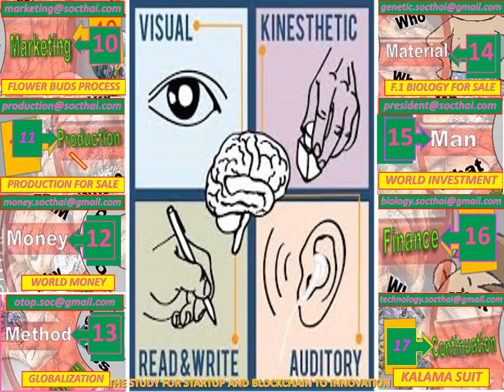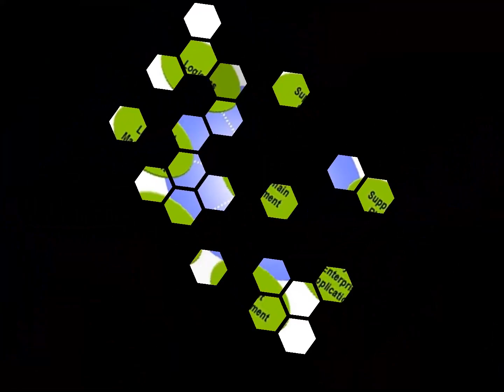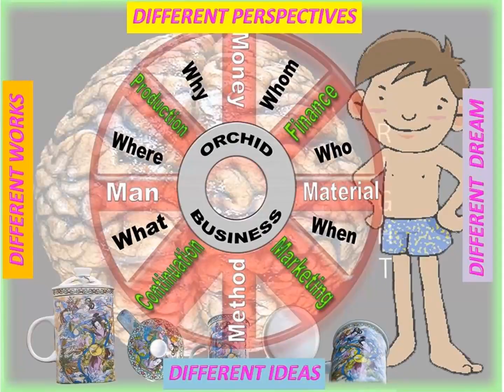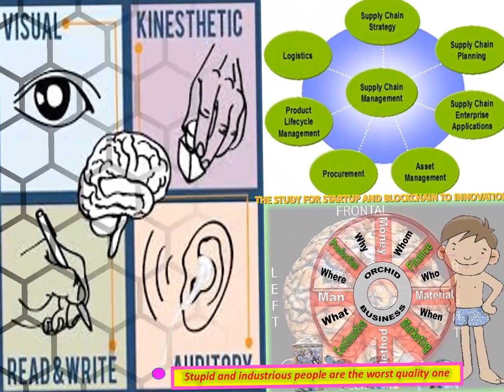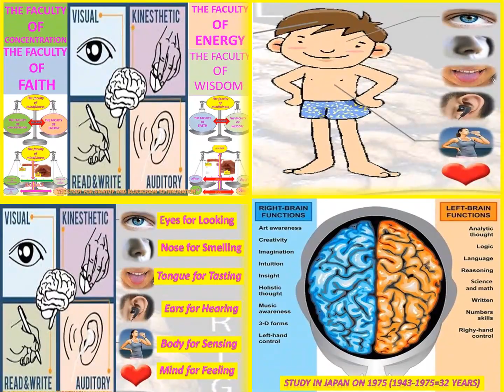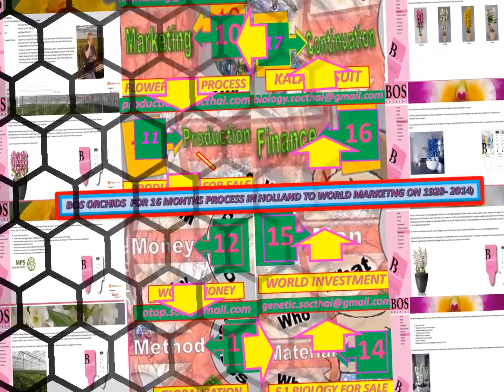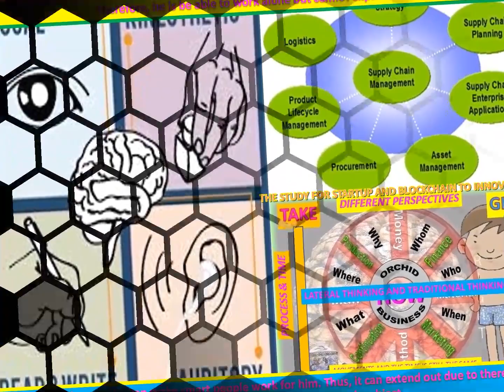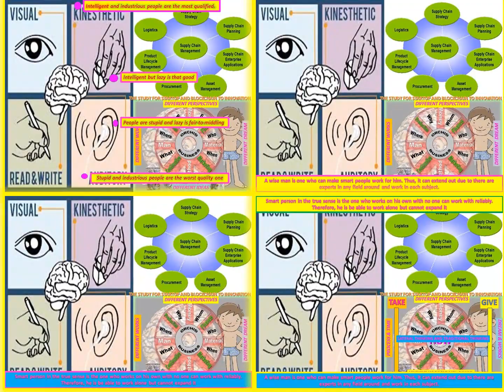lanna nobile boss_orchids_bodysensortion#mind&AI,copy#innovation to#gdp12per